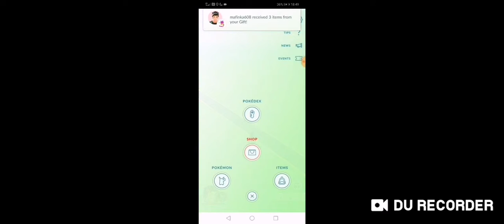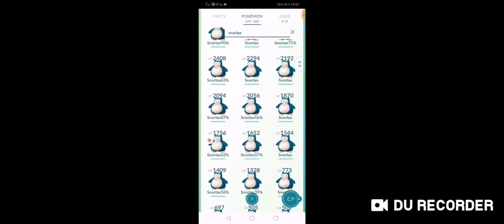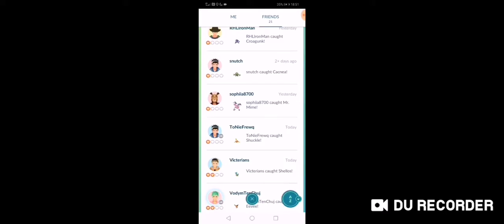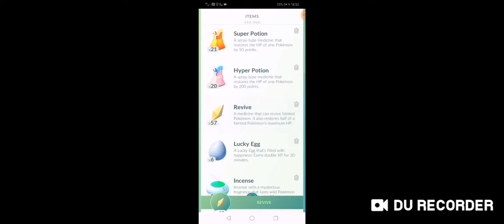Moje poxy. Pokemon GO.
Piszcie nicki w kom to nazwę nimi snorlaxy
Wybierzcie jaki ma mieć wasz nick